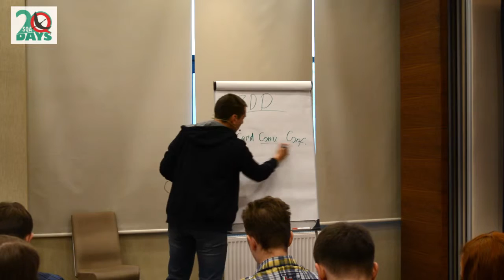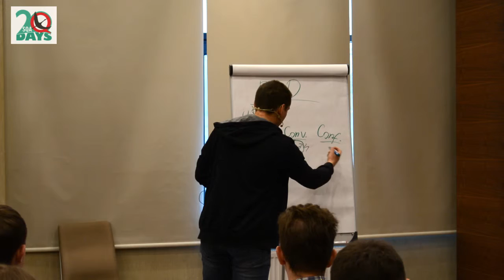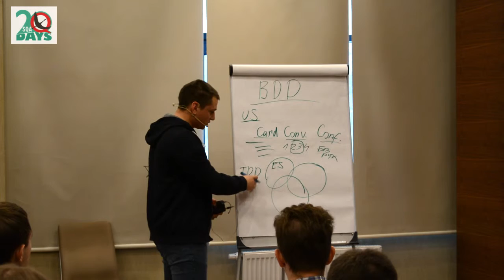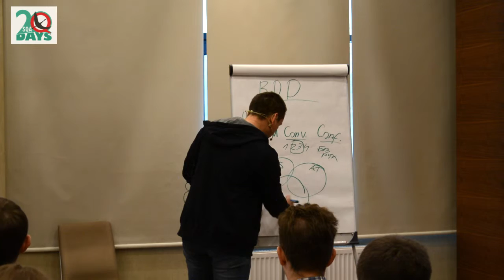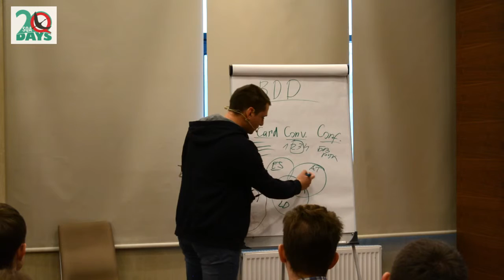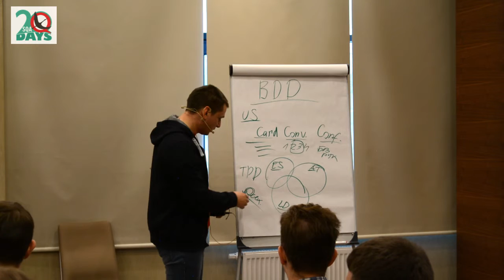Теория и практика BDD за 20 минут: От Ильи Муромца до Бэтмена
Доклад Вадима Мустяцы на конференции SQA Days-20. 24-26 ноября 2016. Минск